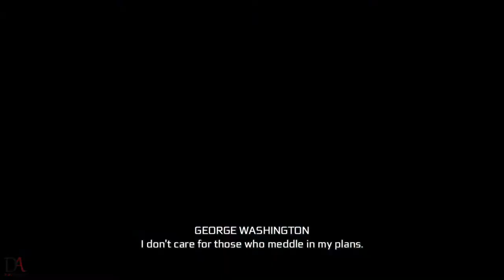Assassin's Creed III: The Tyranny of King Washington | Walkthrough | Episode 2: The Betrayal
The story revolves around an alternative history "The United Kingdom of America", wherein George Washington has seized an Apple of Eden, becomes corrupted by its power, and dubs himself King. The player is tasked with overthrowing the dictator. The single-player campaign is separated into 3 episodic installments.[92] In the DLC, Ratonhnhaké:ton gains new abilities: the "Power of the Bear" for strength, the "Power of the Eagle" for speed, the "Power of the Wolf" for stealth, "Warpaint" to enhance the abilities, and "Alpha of the Pack", giving the ability to call wolves to help in battle.